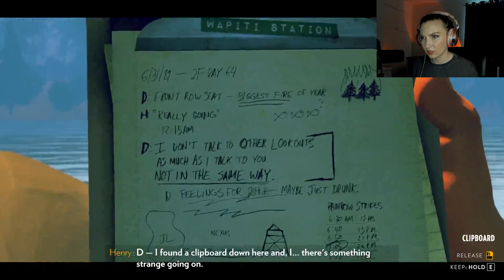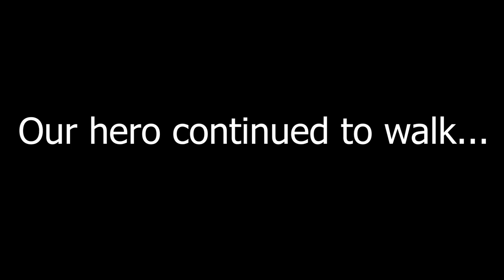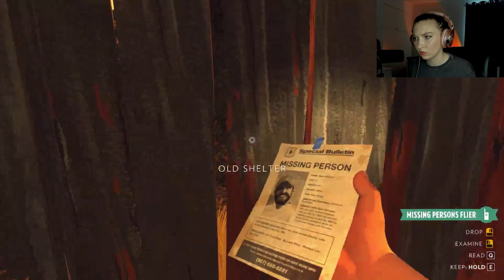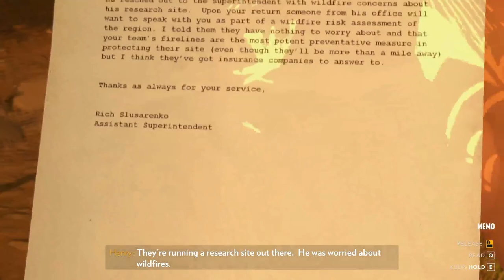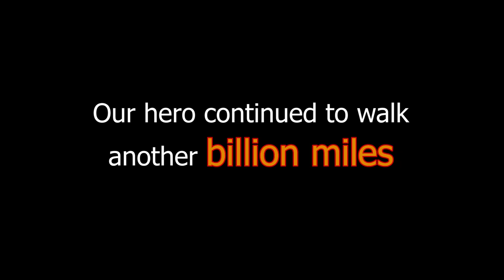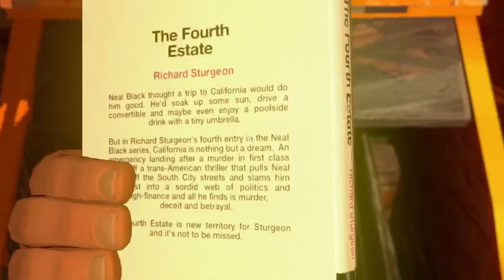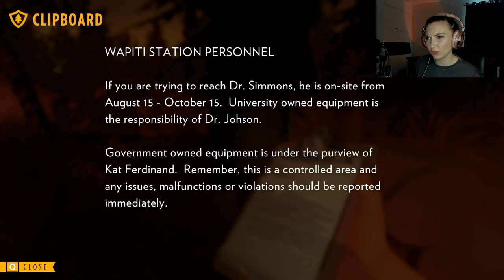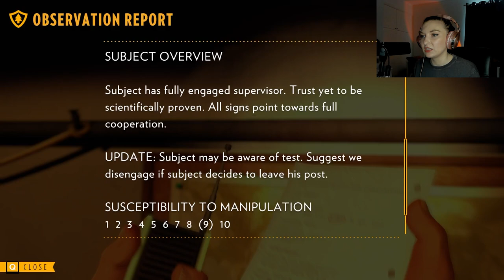What SECRETS Lie Ahead? - Firewatch Part 2: A COZY Adventure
Get ready for part two of Firewatch where things are getting. strange. There's certainly something odd going on in this supposedly cozy forest and it's up to us to see if we can unravel its mysteries!